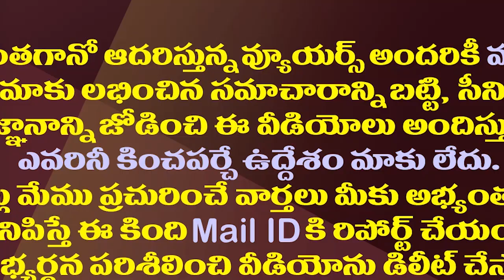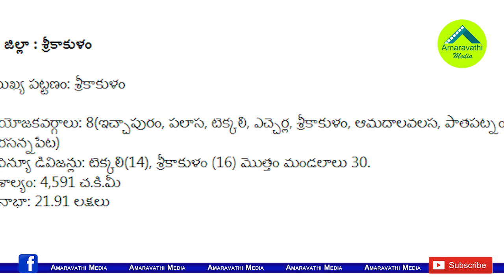ఏపీలో కొత్త జిల్లాలు..వాటి హెడ్ క్వార్టర్లు ఇవే|AP Govt Finalized New Districts Names And Boundaries